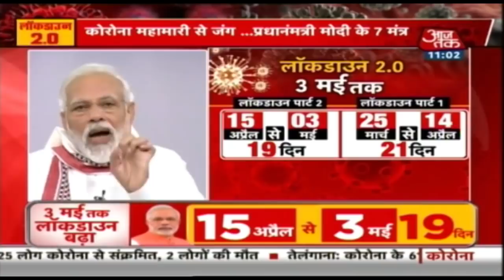3 मई तक बढ़ा लॉकडाउन, PM मोदी ने इन 7 बातों में मांगा देशवासियों का साथ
प्रधानमंत्री नरेंद्र मोदी ने कोरोना वायरस के चलते देश में लॉकडाउन को 3 मई तक बढ़ाने का फैसला किया है. पीएम मोदी ने देशवासियों को संबोधित करते हुए कहा कि अगले एक सप्ताह में कोरोना से लड़ाई को और भी ज्यादा गंभीरता से लिया जाएगा. इस दौरान हर कस्बे, हर थाने, हर जिले, हर राज्य को परखा जाएगा. पीएम मोदी ने अंत में देशवासियों से 3 मई तक 7 खास बातों पर ध्यान देने का आग्रह भी किया है.